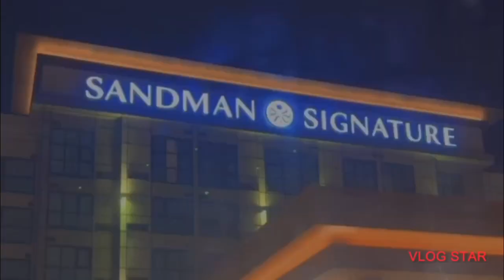What’s in My Mouth Challenge ft. sis